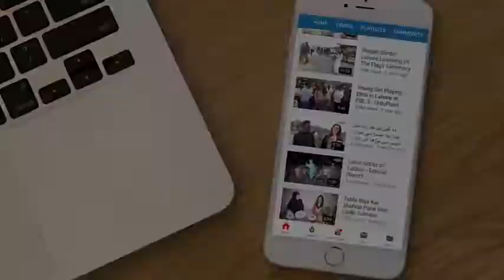13 saal ka bacha apni Teacher k Sath Bhaag gia | Chakwalians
HI!  Welcome to Chakwalians

On this channel You Can Watch daily new videos۔
Like news, sports, songs, dance, art, technology and more